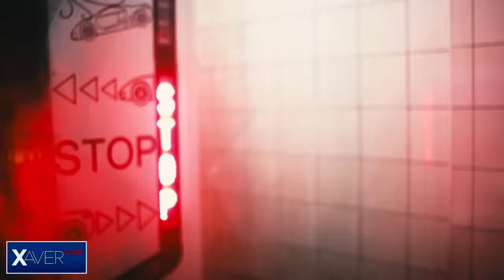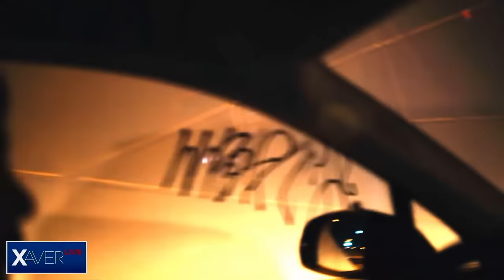Ilja Žukov | Xaver s hostem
Psychiatr Ilja Žukov, vedoucí lékař 5. oddělení Psychiatrické kliniky 1. LF UK a VFN, které se zaměřuje především na diagnostiku a léčbu psychotických stavů, afektivních poruch, problematiku komplikací závislostí, stavů po sebevražedných pokusech a těžkých poruch osobnosti. Docent Žukov je také předsedou Sekce pro soudní psychiatrii Psychiatrické společnosti ČLS JEP. Nedělní vysílání s hostem, těším se na vás!